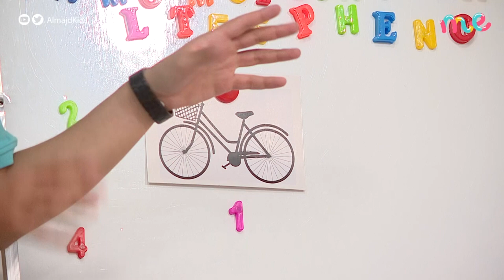Bicycle is getting the boys riled up, about riding their own bicycles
Every journey starts with one step
A little step we take into learning English
And every little step takes us closer into mastering it
With Mohamed Saleh
تابعنا على تويتر:

شبكة المجد ..
13 قناة آمنة لأسرتك!